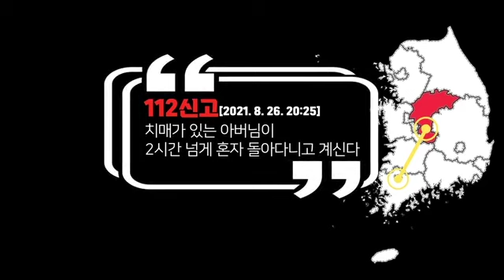충북에서 광주까지 걸려온 며느리의 112 신고🚨?!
충북에서 광주까지 걸려온
며느리의 112 신고🚨?!